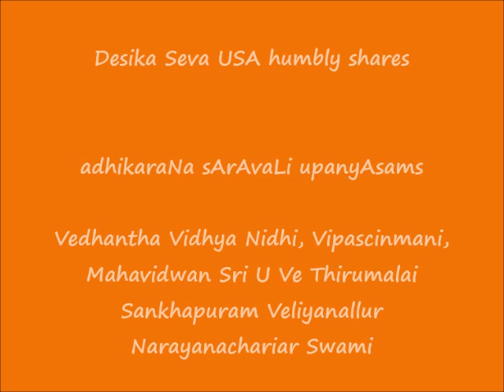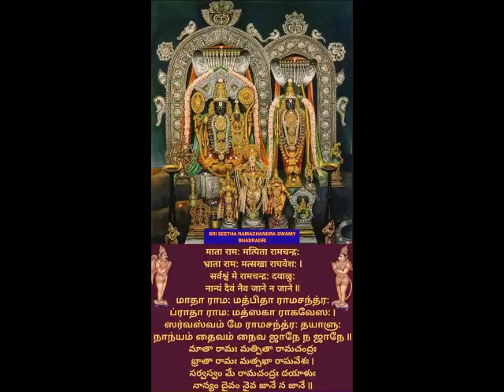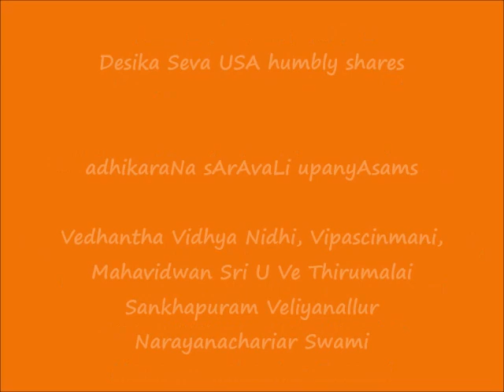452 = slOkam 407 = sarvApEkshAdhikaraNam-3 = adhikaraNa sArAvaLi upanyAsams